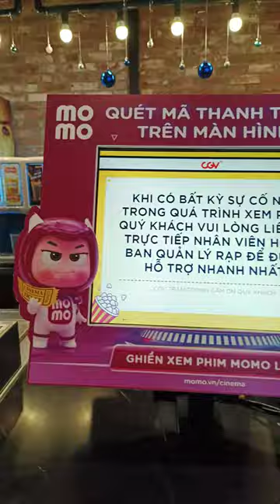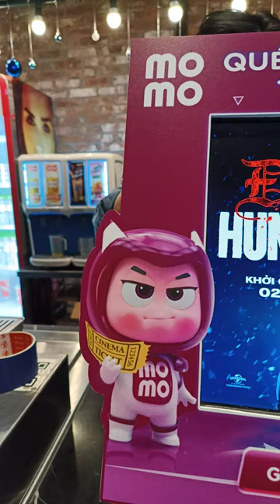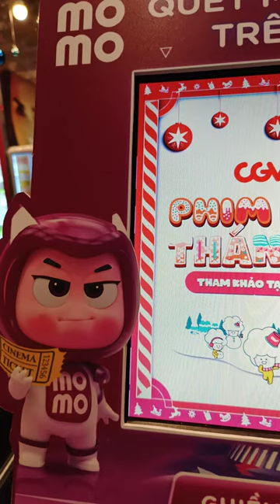Hỏi mua vé IMAX ở CGV Metropolis Liễu Giai (2)